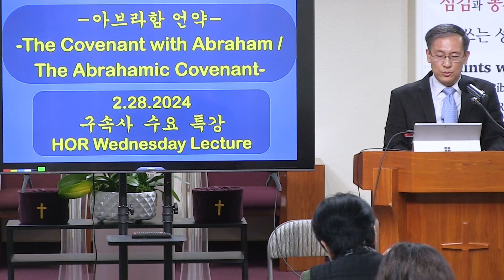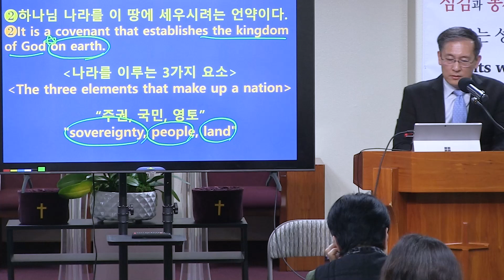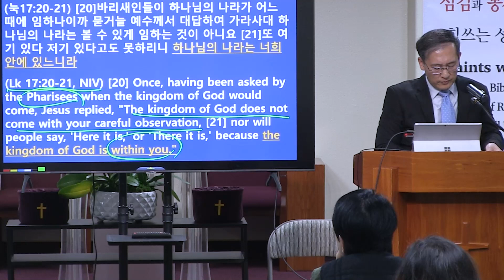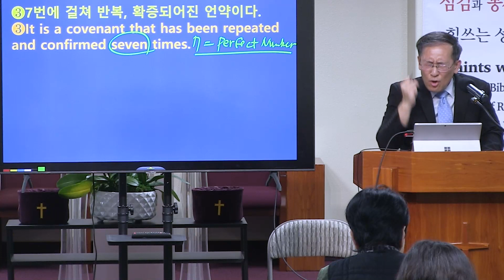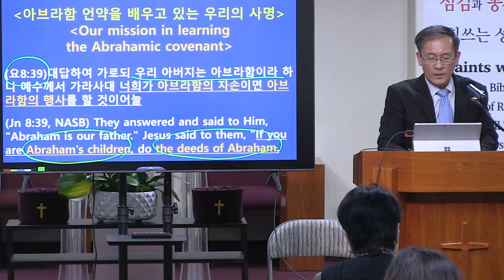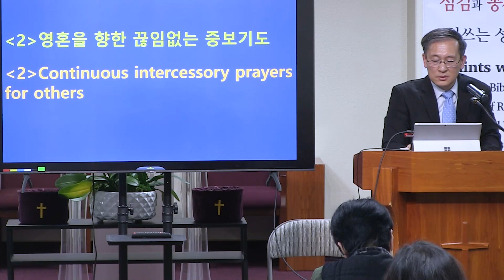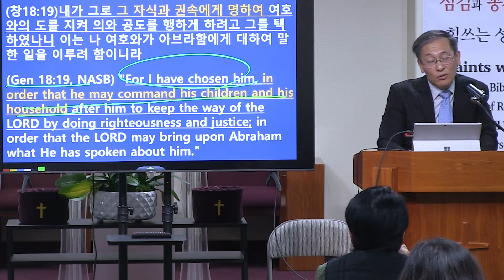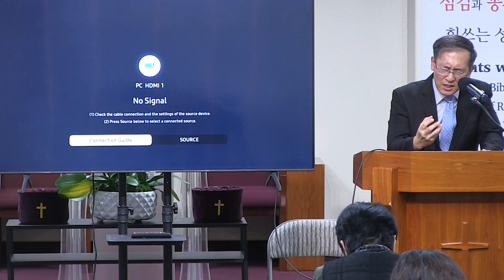The Covenant with Abraham - History of Redemption Wednesday Lecture - Rev. Hee Chang Park